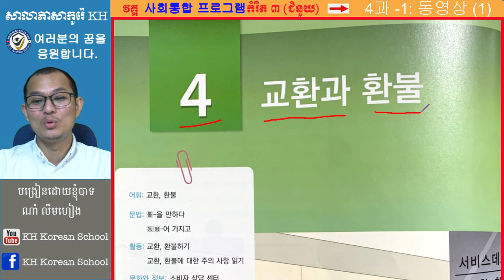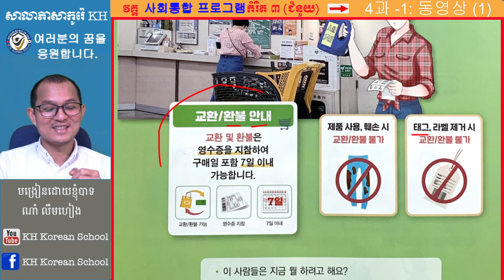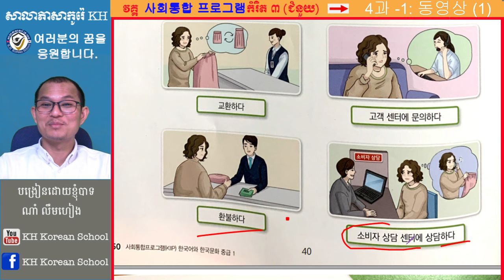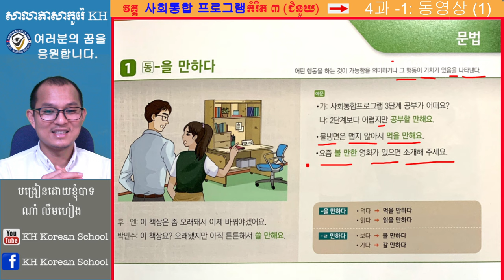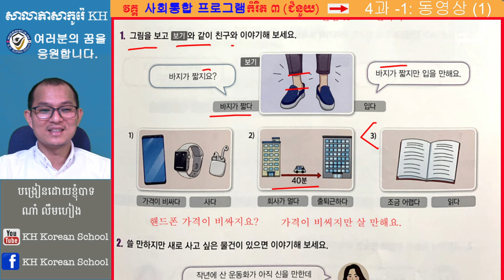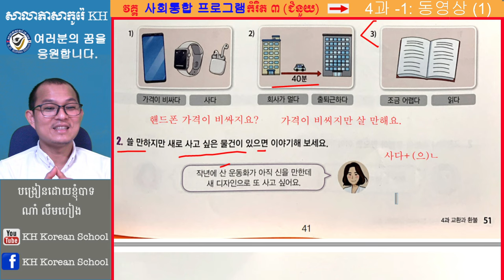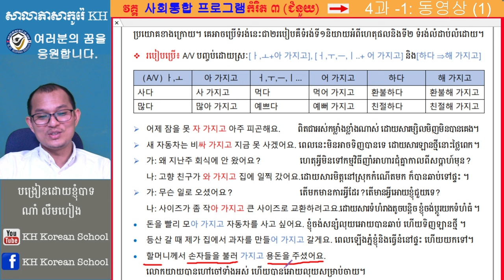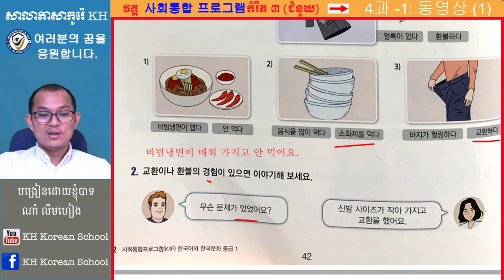វគ្គសិក្សាភាសាកូរ៉េ 사회통합 프로그램 កម្រិតទី ០៣ មេរៀនទី ០៤